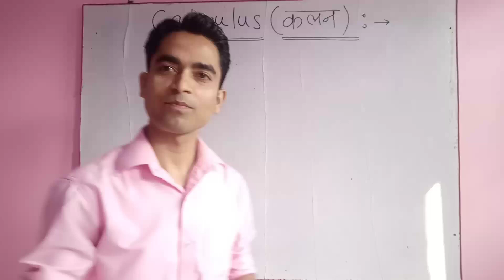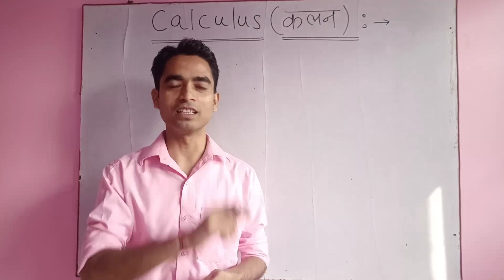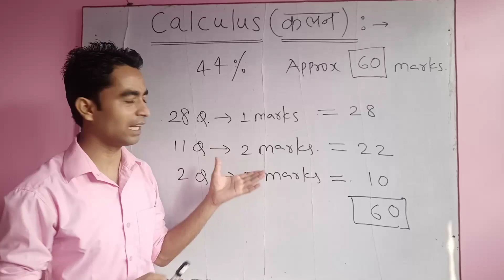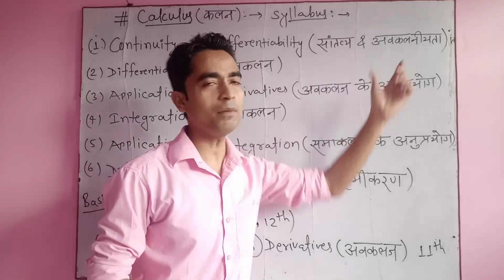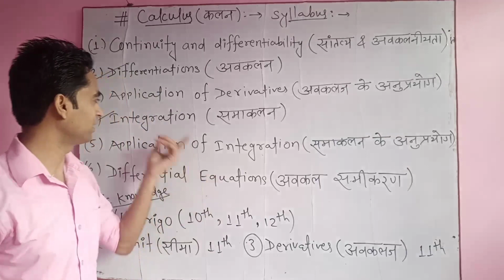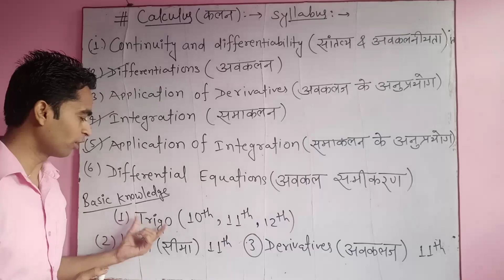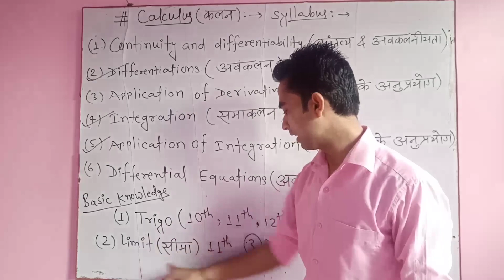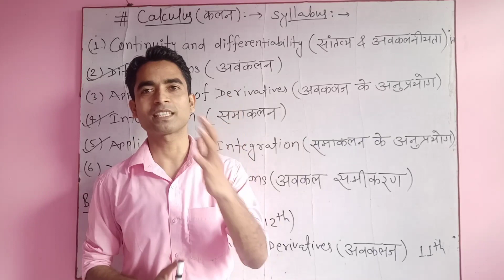Calculus syllabus class 12 maths | Calculus me kitne number hote Hain | By Kumar hero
Calculus syllabus class 12 maths , Calculus me kitne number hote Hain, calculus syllabus, By Kumar hero